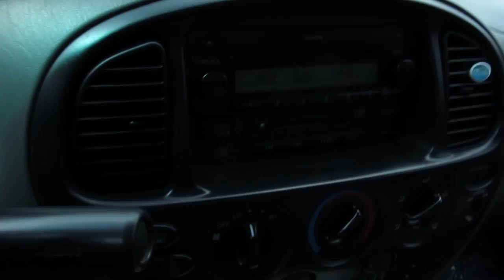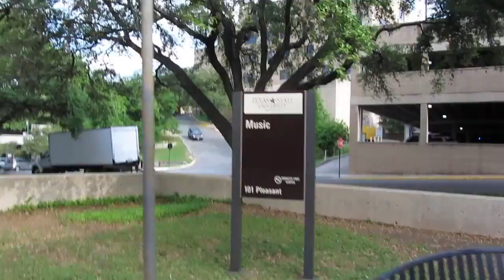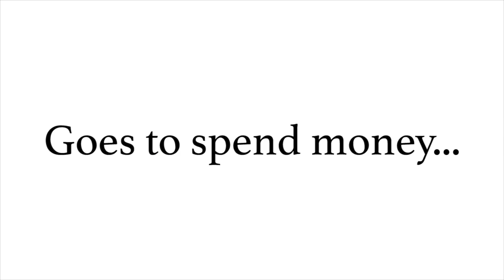Something About a Football Game and Recitals | Vlog4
Spring football scrimmage and a recital on my Saturday. Enjoyed the recital but can't say the same for the game.